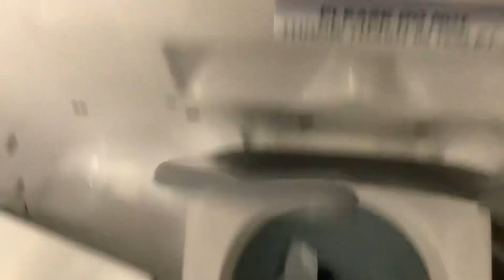MTA Long Island Railroad M9 restroom